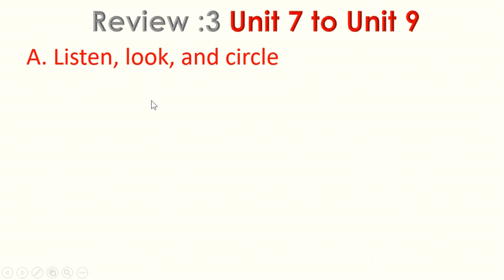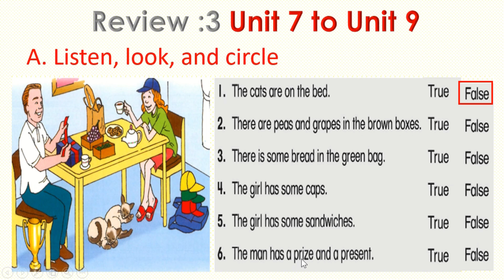Activity 3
After watching these videos, they can identify the sentence correctly by themselves.